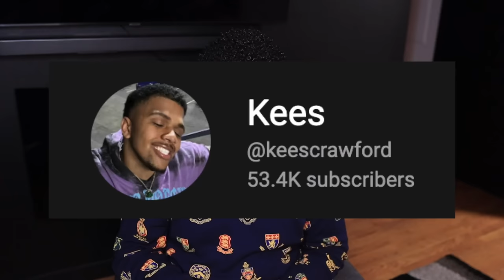STORYTIME : I Was Too Scared To Fight Him Until He Caught Me After School...